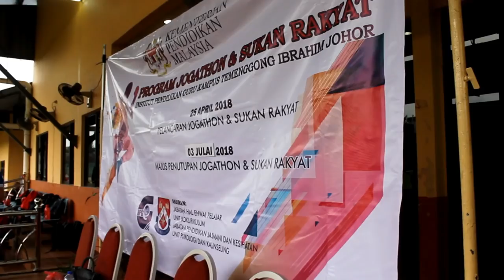VLOG JPP52 #2 | KARNIVAL SUKAN RAKYAT (03/07/2018)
Sedikit imbas kembali Karnival Sukan Rakyat yang telah diadakan pada 3 Julai 2018. Karnival ini telah dirasmikan oleh Exco Belia, Sukan dan Kebudayaan Negeri Johor, YB Mohd Khuzzan bin Abu Bakar. Terima kasih atas sokongan anda semua dalam menjayakan karnival ini.